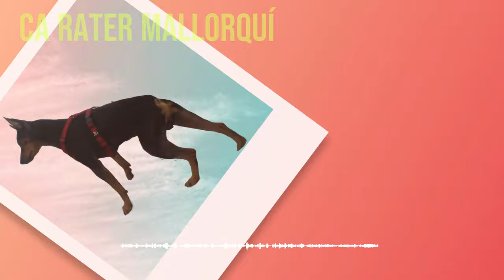Ca Rater Mallorquí Dog Breed: History, Traits & Care Tips | Majorcan Ratcatcher Guide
Welcome to "Ca Rater Mallorquí Dog Breed: History, Traits & Care Tips"! 🌟

Dive into the captivating world of the Ca Rater Mallorquí, also known as the Majorcan Ratcatcher Dog. Originating from the beautiful island of Mallorca, Spain, this unique breed has a rich history and remarkable characteristics.

In this video, we explore:

- Historical Background: Discover the origins of the Ca Rater Mallorquí and its role in Mallorcan culture.
- Key Characteristics: Learn about their physical traits, temperament, and agility.
- Hunting Skills: Understand their historical value in controlling vermin populations.
- Modern Companionship: See how these dogs have transitioned into cherished pets.
- Care Tips: Get practical advice on owning and caring for a Ca Rater Mallorquí.

Whether you're a seasoned dog owner or considering adding a Ca Rater Mallorquí to your family, this guide is packed with valuable insights to ensure a fulfilling relationship with your furry companion.

Join us on this journey to celebrate and honor the extraordinary Ca Rater Mallorquí dog breed.✨

This helps grow my channel and ensures everyone can benefit from the content. Thank you for your support!

Ivy League Scientists Uncover The Surprising Reason Why Some Dogs Stay Healthy Into Their Teens

At Kingdom of Pets we're not just animal experts, we're animal lovers too.